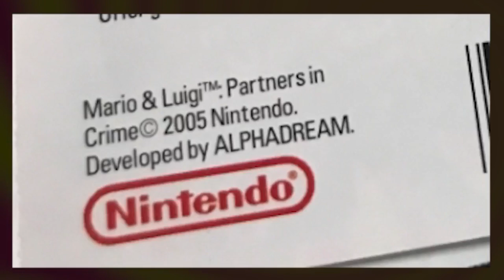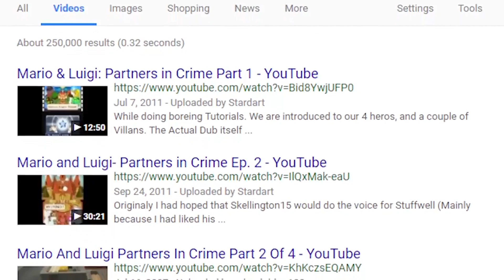"Mario & Luigi: Partners in Crime" - Chuggaaconroy (M&L: PiT)